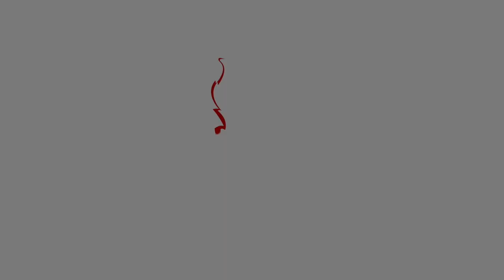Todos a bordo - Parte 32 | Pr. Gilberto Gutiérrez | 27/may/2021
Nunca le cierres la puerta a nadie 4